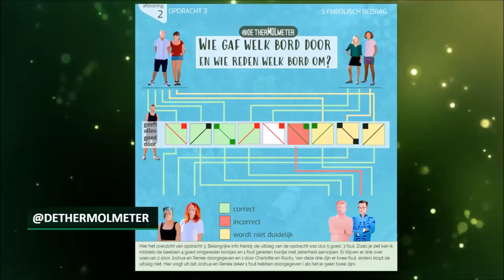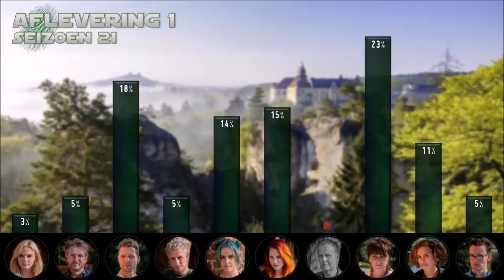Is Florentijn de Mol?!! - Wie is de Mol? 2021 Hints & Theorieën Aflevering 2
In deze video bespreek ik de tweede aflevering van Wie is de Mol? seizoen 21. Stuur ook Hints en theorieën in en misschien komen ze voorbij in de komende video's!

🔗 Wie is de Mol? Poll

🕵️‍♂️ Heb jij iets verdachts gezien?
Stuur hints en theorieën naar me toe en kom in de video!
Of stuur een reactie onder deze video.

🔎 Info over seizoen 21 van Wie is de Mol?
De kandidaten van seizoen 21 van Wie is de Mol? zijn bekend. Het zijn journalist en politiek verslaggever Charlotte Nijs, radio-dj en media-ondernemer Erik de Zwart, beeldend kunstenaar en essayist Florentijn Hofman, frontman van de band Chef’Special Joshua Nolet, zangeres Lakshmi Swami Persaud, televisiepresentatrice en adjunct-hoofdredacteur van LINDA.nl Marije Knevel, cabaretier en theatermaker Remco Veldhuis, actrice Renée Fokker, voetbalster Rocky Hehakaija en schrijver en programmamaker Splinter Chabot. Zij storten zich in Tsjechië in een avontuur vol tegenstrijdigheden en openen de jacht op de Mol.